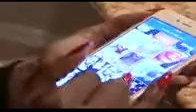My life is wonderful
_My_Life_Is_Wonderful___$1M_Sugar_Baby_Lounges_In_Luxury_5742_6931